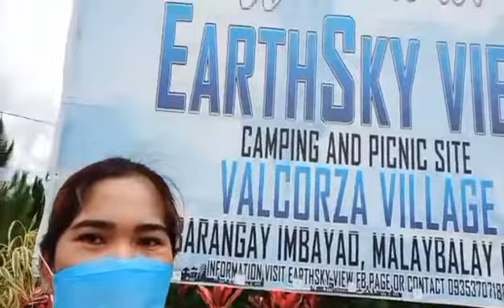EARTHSKY VIEW, @IMBAYAO,MALAYBALAY,BUKIDNON_@ALERE MIX VLOG.